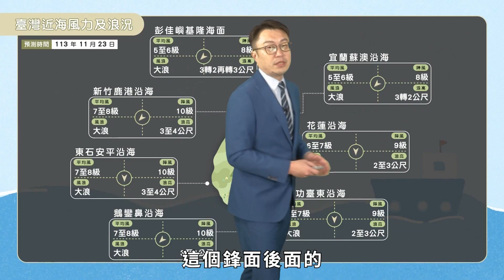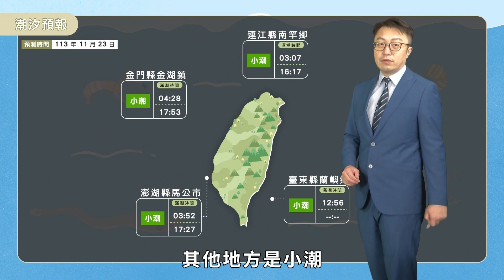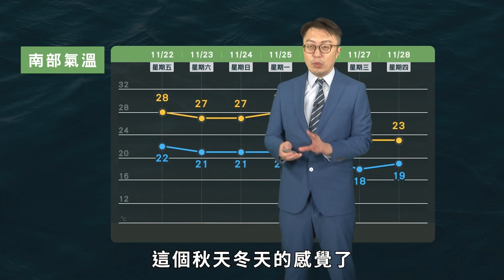農業氣象1131123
預報農業氣象，掌握氣象、掌握農事！許多相關氣象與農業資訊提供給您最新的一手消息唷！